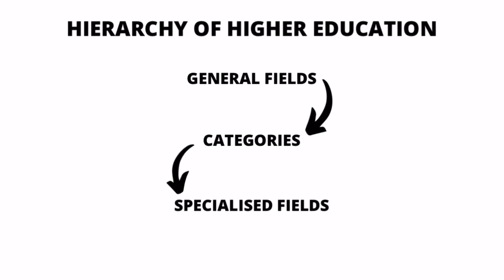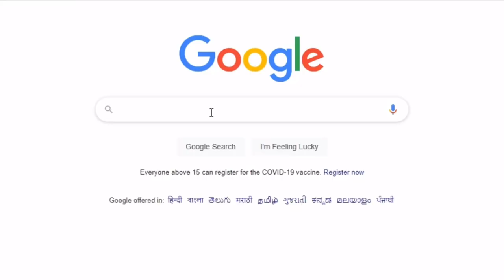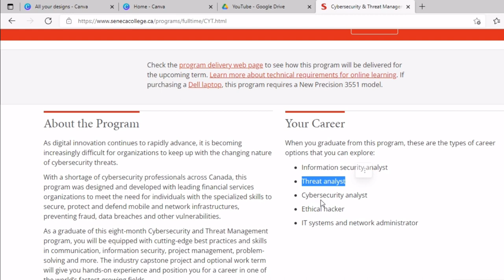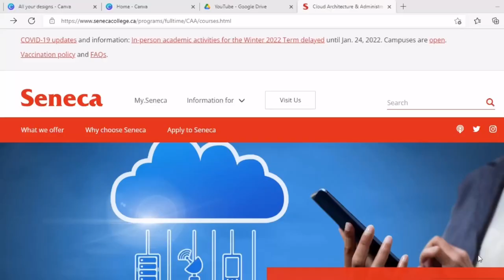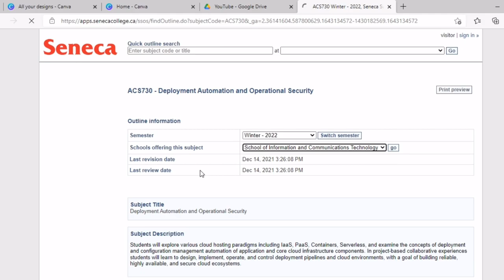How to SELECT COURSE for Canada? (Step-by-Step Explained)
→ Every International Student wants to Land a High Paying Job but in order for that it is very important to Select The Correct Course which would help them achieve their dream job.

→ In this Video I've exactly done that helping you choose the best course for yourself!!!

topics discusses in the video-
1) how to select course for higher education
2) how to select course for study
3) how to select course for study in canada
4) highest paying job in canada
5) how to choose a course for canada
6) how to choose a course for higher study in canada
7) best course for canada
8) best course for higher study in canada
9) best course for higher studies in canada
10) seneca college
11) seneca college cloud architecture
12) seneca college cybersecurity
13) seneca college may 2022 intake